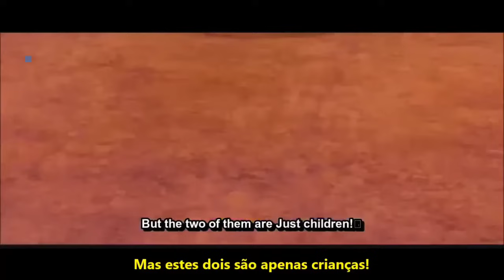KRISHNA AUR KANS ( KANS VADH SPECIAL)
Welcome to krishna world... 🙏💙😇

Mahabharat animated movie
Part : 1 👇👇

Mahabharat animated movie
Part : 2 👇👇

Mahabharat animated movie
Part : 3 👇👇

Mahabharat animated movie
Part : 4 👇👇

Mahabharat animated movie
Part : 5 👇👇

Mahabharat animated movie
Part : 6 👇👇

1) || bakasur vadh special ||

2) || kans vadh special ||

3) || lord krishna relaxing flute 8d audio ||

4) || naming ceremony of radha ||

5) || little krishna kalia naag mardan ||

6) || vision of the universe ||

7) || krishna aur kans ( flute music) )

8) || mahabharat all vani completion ||

krishna geeta updesh
radha krishna
Bhagavad Gita Saar
karma yoga
bhagwat geeta in hindi
krishna thoughts
Mind Ko Control Kaise Kare
Bhagavad Gita Shlok
krishna vani
Bhagavad Gita with lord krishna
How To Control
krishna motivation
Bhagavad Geeta Chapter
Karma Yoga by Krishna
Krishna Teachings
Geeta Saar
Krishna Seekh
Star Plus Mahabharta
geeta gyan
geeta saar
New Mahabharta
Star Plus Geeta
lord krishna geeta
bhagavad gita krishna
gita sar
krishna vani star bharat
भगवत गीता

... Fair Use Is A Use Permitted By Copyright Statute That Might Otherwise Be Infringing.This Video And Our Youtube Channel In General May Contain Certain Copyrighted Works That Were Not Specifically Authorized To Be Used By The Copyright Holder(S), But Which We Believe In Good Faith Are Protected By Federal Law And The Fair Use Doctrine For One Or More Of The Reasons Noted Above.